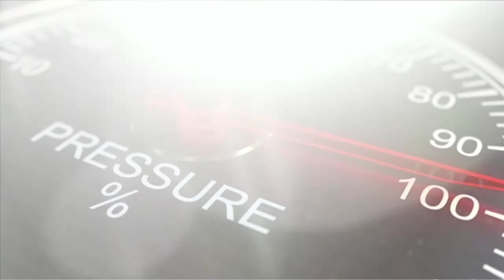छींकते समय हमारी आंखें क्यूँ बंद हो जाती हैं😱 क्या आप ने कभी सोचा? 🤔🤔🤔 Facts About Sneezing